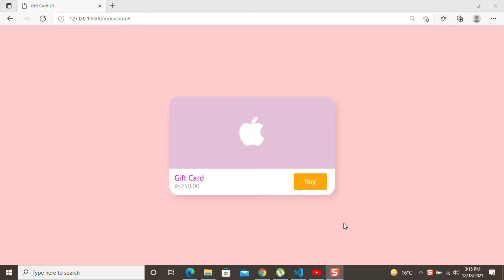Gift Card UI Design by html CSS | Source code